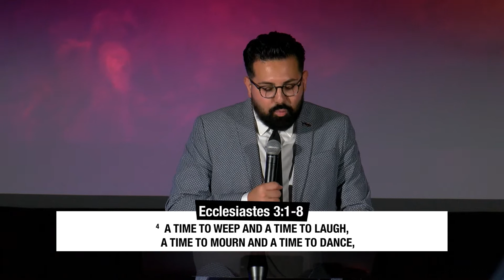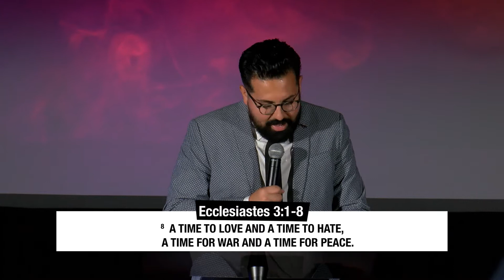Squeeze Your Season by Pastor Gabe Villa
Victory Outreach Third Wave is a multicultural, family orientated church, serving the people of Los Angeles. We are a multigenerational congregation that provides many opportunities for people to get involved. For the student and young adults we have GANG, (God's Anointed Now Generation), an avenue to get equipped and take a stand for this generation. And for the children we have Next Gen; where biblical principles are provided through lesson plans and activities to help equip the next generation of leaders.

Victory Outreach Third Wave LA, is an extension of a global ministry, with churches and bases in strategic cities of the world. We would love for you to join the international family and be a part of what's taking place in Los Angeles.

Help us continue to reach people all around the world through your giving and support.